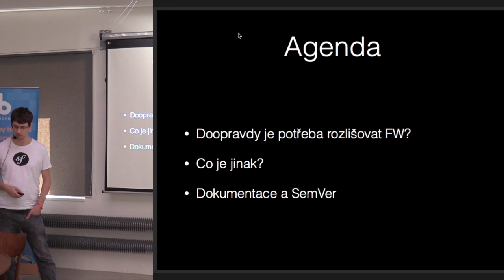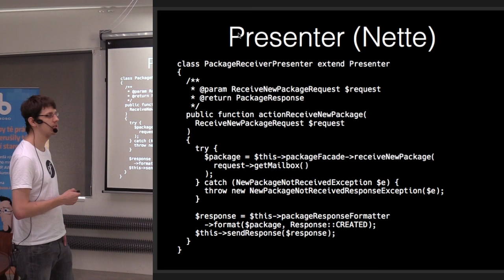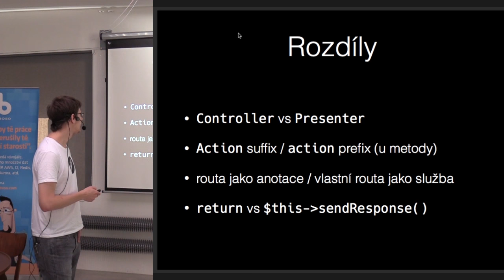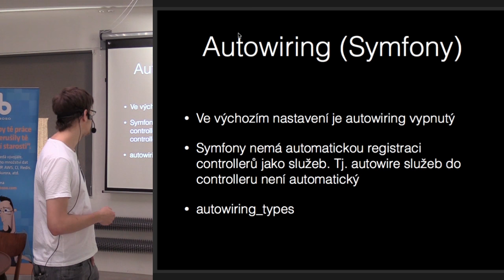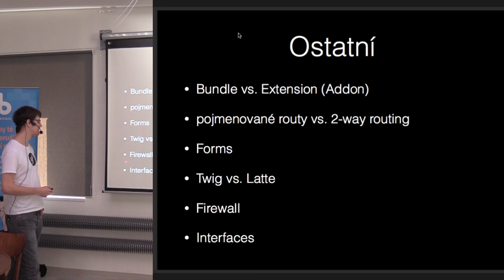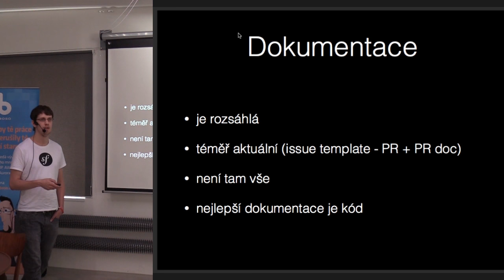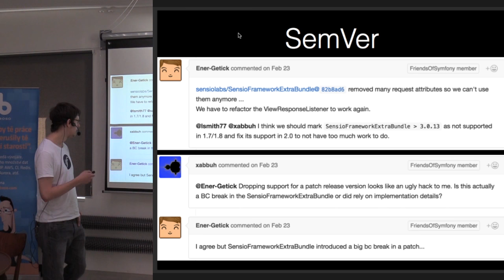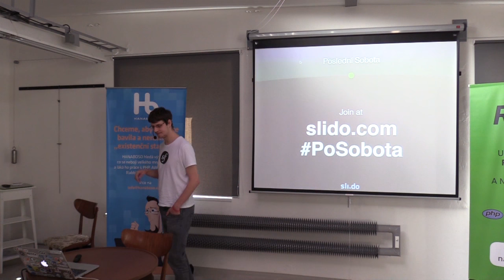Patrik Votoček – Nette vs Symfony – Aneb rok po switchi na Symfony